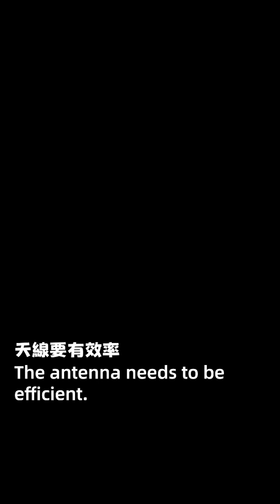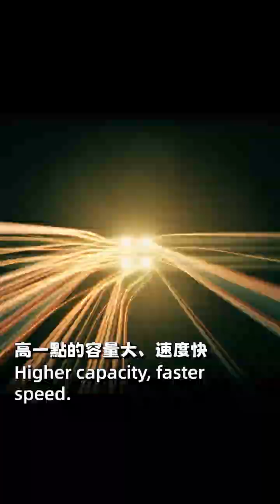無線①：把訊號塞進電磁波（載波與調變）｜Engineer Tsai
影片說明：
你知道我們的聲音和訊號是怎麼「搭便車」傳到空中的嗎？📡
在這部影片中，我將帶你快速了解無線通訊的第一步：把訊號塞進電磁波。這個過程叫做「調變」，而承載訊號的電磁波則叫做「載波」。

本集內容包含：

什麼是載波？為什麼需要它來傳送訊號

調變的概念：把聲音或數據轉換成可以傳輸的形式

常見的調變方式：幅度調變（AM）、頻率調變（FM）

無線訊號在日常生活中的應用：收音機、手機、WiFi

透過這集，你將會快速掌握無線通訊的基礎原理，明白我們日常生活中「看不見的電磁波」是如何帶著訊號傳播的！